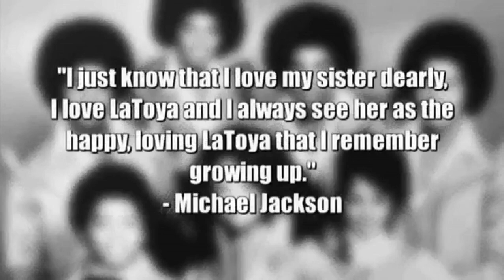La Toya & Jack Gordon Speak on MJ Allegations in Tel Aviv Press Conference Extended